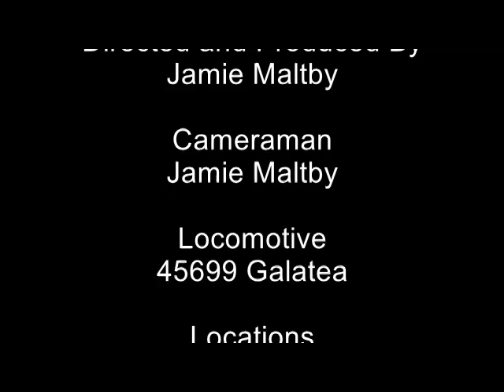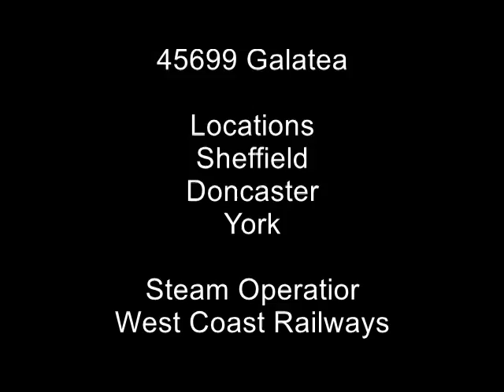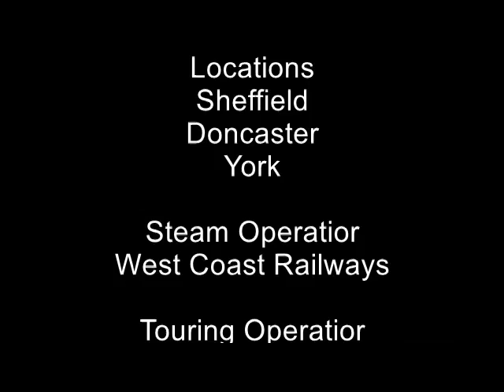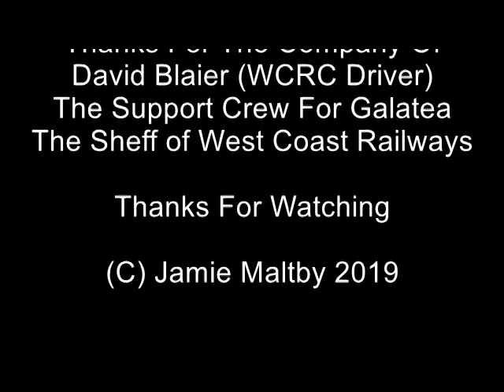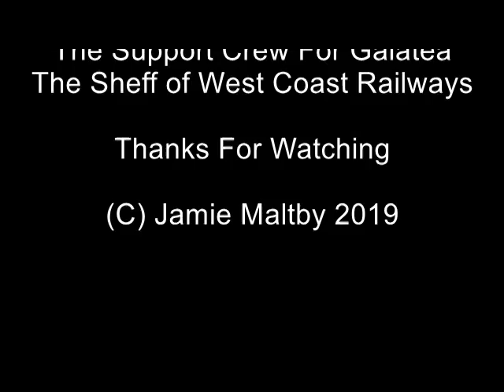MRDP Special With 45699 Galatea On The Scarborough Spa Express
hello and welcome to MRDP Special and today we go to York to see 45699 Galatea because she is hualing The Scarborough Spa Express from York to Scarborough and return and the Class 47s bought the train from Carnforth

Carriages: 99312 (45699 Support Carriage),99125,SAPPHIRE,1961,99127,TANZANITE,AMETHYST,1860,3532,4905,99304